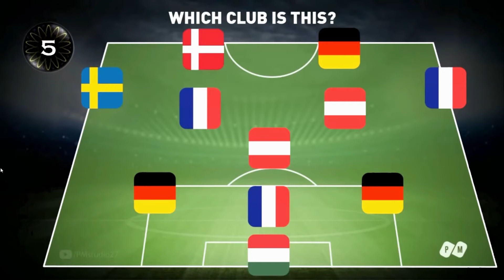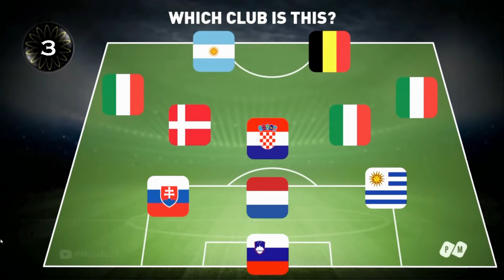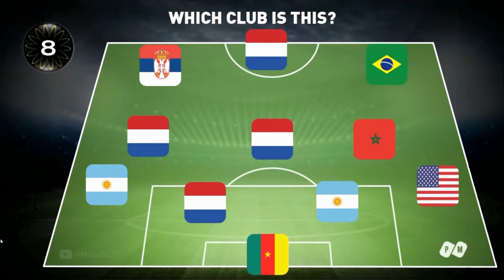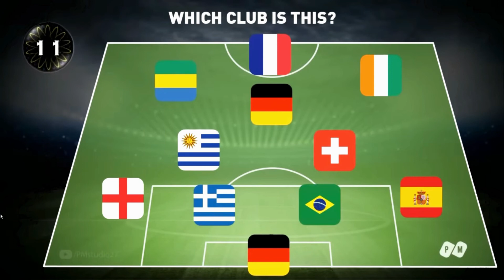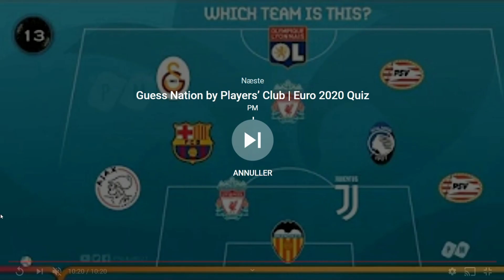Hvordan kunne jeg ikke gætte det her hold? Fodboldquiz med hold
I denne video prøvede jeg at lave noget lidt anderledes end hvad jeg plejer. Jeg skulle prøve at gætte et fodbold, udfra flag. Og lad det være sagt med det samme, det kunne være gået bedre:)